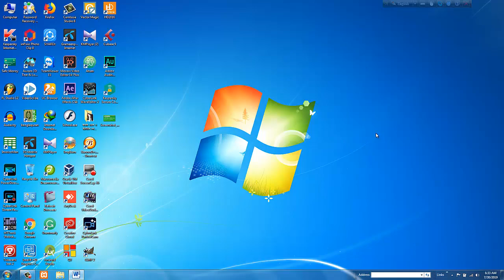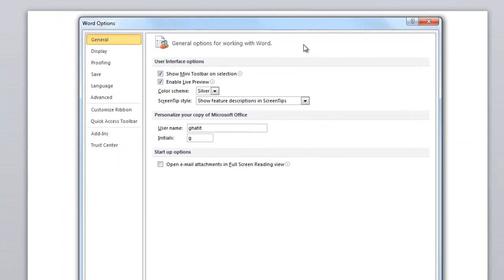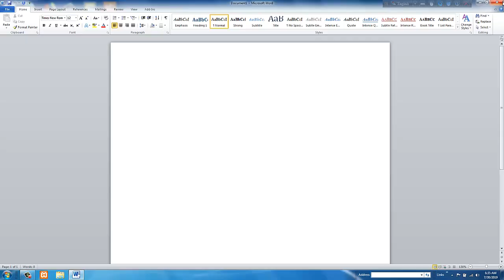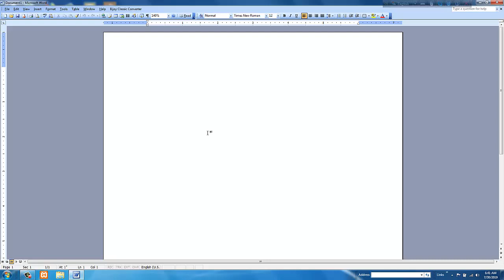মাইক্রোসফট ওয়ার্ডে অটো কারেকশন বন্ধ করা || Auto Correction || Microsoft word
মাইক্রোসফট ওয়ার্ড 2010, 2013 কিংবা 2016, আসলে ২০১০ এর পরের ভার্সন গুলোর অটো কারেকশন পরিবর্তন করার পদ্ধতি একি রকম। তো প্রথমে আপনি আপনার ডিভাইস থেকে মাইক্রোসফট ওয়ার্ড ওপেন  করুন।

Best Quality Learning Online Always updates video on my channel.
All information available on our channel will be technical education videos. Watch all our videos and comment about the video you need.
If you love you share it with everyone.If you are in error, then forgive me. Thanks

আমার সাথে যোগাযোগ করার মাধ্যম-
Follow On Skpye ID   : ghatkaligonj

কম্পিউটার অফিস ম্যানেজমেন্ট কাকে বলে,
অফিস ম্যানেজমেন্ট,
খব সহজে শিখে কিভাবে চাকুরি ক্ষেত্রে বা অনলাইনে ইনকাম করা যায়,
offices managment,
computer offices application,
মাইক্রোসফট ওয়ার্ড ২০০৭ বাংলা টিউটোরিয়াল,
sylhet city,
word 2007 tutorial bangla,
মাইক্রোসফট ওয়ার্ডে অটো কারেকশন বন্ধ করা, Auto Correction